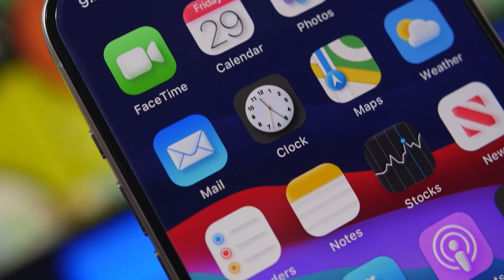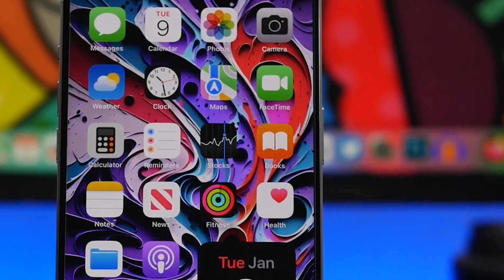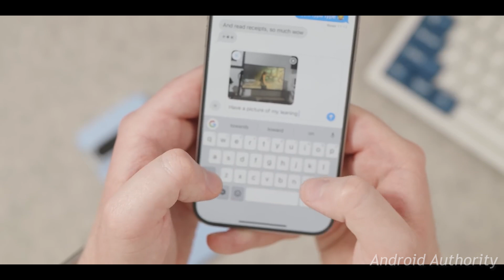iOS 18: New Features and Updates Explained | Tech Sperm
About this video:
Join us at Tech Sperm as we delve into the anticipated features of Apple's latest operating system, iOS 18. Set to release in September 2024, iOS 18 promises exciting enhancements, from generative AI and machine learning improvements, major Siri updates, to the introduction of RCS support and new Messages features. Watch this video to learn more about what you can expect from this update.

Hey Everyone,
Welcome To TECH SPERM, Because TECH Is In our Genes.

0:00 Intro
0:27 Generative AI
1:14 Siri Update
1:37 RCS Support
2:04 New Messages Features
2:25 Conclusion

IMPORTANT NOTICE:
These All Things Are Copyrighted. We Just Edited And Published To Audience For Educational & Technical Purpose Only.
About this channel:
In this channel, we share all types of Tech related content (TECH SPERM)